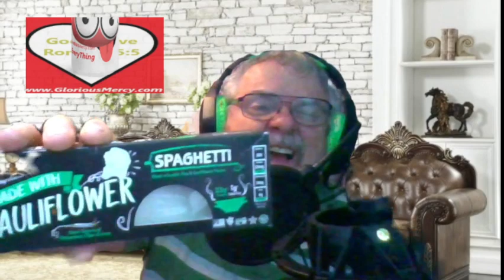43B Psalm 40 🚚 My Help & My Deliverer 🧑‍🍳 Recipe 🤔 Investing 🧠 Genesis my Mind Restore Me 🚚 Expect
43B Psalm 40 🚚 My Help and My Deliverer 🧑‍🍳 Recipe  🤔 Investing 🧠 Genesis my Mind Restore Me What’s God expects Wanting From Me

also watch
43A Psalm 40 📡 Broadcast from Heaven 📬 God Decodes reveals Messages 🏇  Apocalypse Red Horse  Israel 👻 Why Foolish Virgins Left in Cold

also watch
42A Psalm 39 🏇 Apocalypse Pale Horse 🤴 King Charles 🐿️ RFID Chip 😱 Carbon Tax ⛓️ Supply Chain Control 💂‍♂️ Kingdom Domination

also watch
41A Psalms 38, 51 🥺 World Full 🤑 Greedy Liars 🧼 Be Rapture Ready Purify Heart 🐘 Church Dumbed Down

also watch
41B Psalms 38 🙌 Do Not Forsake Me, O Lord I have Sinned 🤮 I Am Sick Rejected ☣️ I Am Lonely 🪓 People Plot to Kill Me 🌄 God You are my ONLY HOPE ☎️

also watch
40B Psalm 37 😈 JEKYLL AND HYDE 🏔️ THREE Mountain Movers Trust Delight and Commit ☘️ Good Soldier ☠️ Carrying  Dead Wood

also watch
40A Psalm 37 💣 Sun goes Nova 🌄 Judgment Amos 🏈 Football Angels Demons 🥅 Intervention Divine Heaven Hell 🧑‍⚖️ Worship Secret

also watch
39B Psalm 36 🌈 How Precious Is Your Steadfast Love 🏹 Don't let the bullies kick me around 🌋 Wicked

also watch
38B Psalm 35 🌈 Yes 100 year Old Prayer Revival  👹  Giants in Promised Land 🏇 Apocalypse 🙏 Overcoming 🙌 Great Is the Lord Psalm of David

also watch
38A Psalm 35 KJV 🙌 Great Is the Lord Psalm of David,  GOD punch these 🐂 bullies in the nose 🎯 Safety 🏹

also watch
36B PSALM 33 🌈The Steadfast Love of the Lord 💐  Our soul waits for the LORD  Our help and our shield 🎸 Let thy mercy, O LORD, be upon us, according as we hope in thee Rejoice and Trust in Him 🙌

also watch
34B PSALM 31 🧹 Can Imagine Only the Spiritual War in my Soul on the Cross 🙌 Into Your Hand I Commit My Spirit 🌈 Lifetime of Love Joyful results 📢

also watch

25B 🩸 JESUS CRUCIFIXION BLOOD CROSS 🩸 TORMENTED 🩸 RACKING TORTURE 🩸 PSALMS 22 🩸 NO HELP 🩸 JOINT PAIN

Daniel's Prayer Stream Facebook & YouTube Channel: (http:// "no s) (scroll down)
Daniel's Prayer Double x2 Live Daily:
or (redirect .com to YouTube playlist below do not use https use http,  if does not like the "s",  i got the easy domain to remember and share :)

Give to the Lord Jesus Christ; I give everything FREELY, no money asked for only if you would like to FREE WILL OFFERINGS. I have many avenues of giving, those are for the people GOD sends or asks, or gives a holy unction to give or you feel you would like to give.

Now if you can not give cash, then give a good deed to someone, offer a smile or FORGIVE YOUR ENEMY and offer LOVE instead. It could be YOU ONLY THOUGHT IN YOUR OWN MIND THAT BREACH OF TRUST OR DISTRUST. Point is; take some action or Do something for the Lord. If you are an older person maybe just lift a finger in praise to God or a happy thought as a sacrifice of praise in your agony.

I can give it all away; because, The Lord Jesus Christ keeps the books and when i go or die, it will be waiting for me in heaven realm portal or realm. That's HowTO or How to take it (your money, wealth, cash and securities with you, when you die, according to God's Word.) Spread the word to others, especially youtubers.  Switch from this unbelieving world to renewed Faith in God.

Something, Anything for the Lord Jesus Christ, Our Ark just like Noah,
Amen

and read it all, get the blessing
It's a Full Gospel Jesus Ministry,  fight the devil,  cast down the curse

and read it all,
It's a Full Gospel Jesus Ministry.